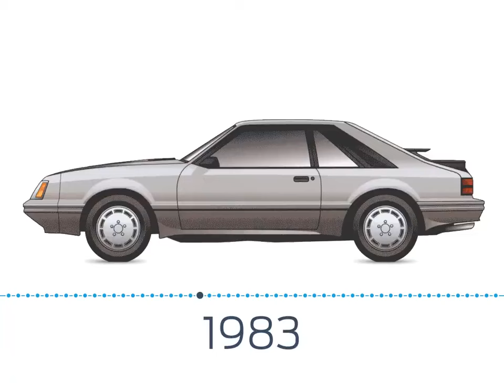Ford Mustang March 1964–present